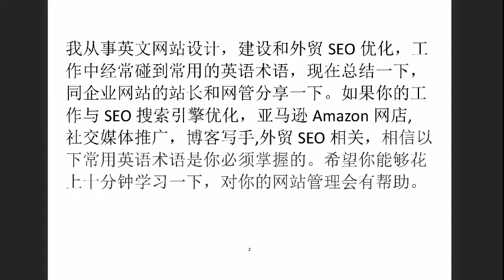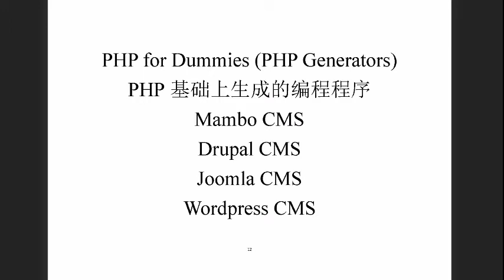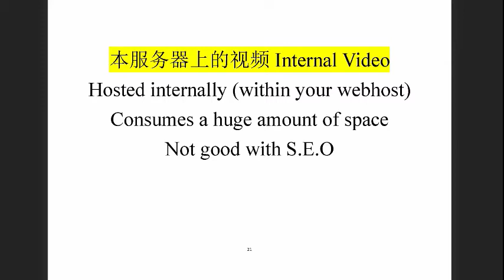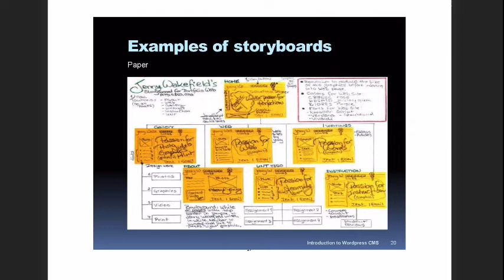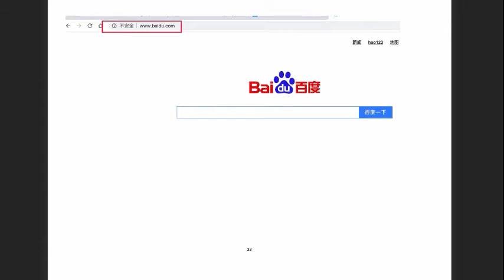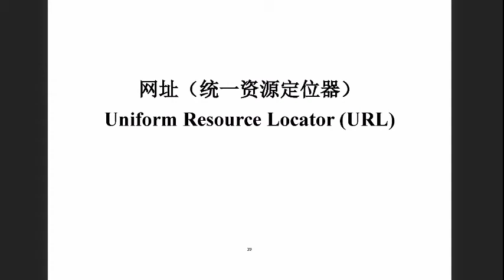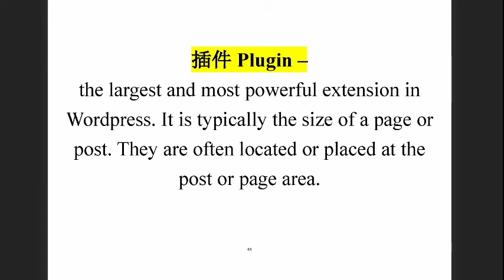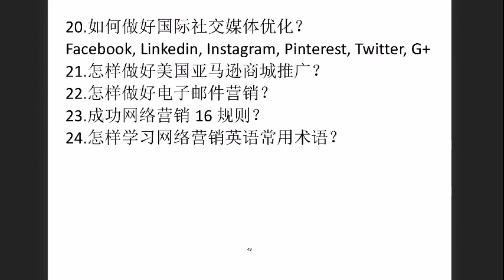网站建设英语术语 – 中文解析PDF文稿下载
如果你是网店业主，网站维护管理员，网站程序员，网站编辑，博客写手，搜索引擎优化SEO专员，数字化市场营销人员，国际贸易或国际市场推广人员，网站上经常碰到英语术语，大家都这样使用，但是你知道这些英语术语对应的英语名词和中文解析吗？阅读这篇短文并下载保存，它对你的日常网站工作肯定很有帮助。

盛老师做了资料的整理和翻译，他曾担任过上海外国语大学国际教育中心英语讲师。现在专业从事网站设计与建设，SEO搜索引擎优化，擅长于英文网页设计，前端UX用户体验设计，中英文网站编辑，外贸SEO搜索引擎优化，更多背景信息请浏览IT博客网站 如果你对于以下专业术语有不同的理解，欢迎互相交流切磋。